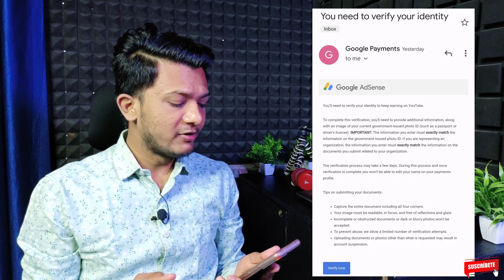How To Apply For "Adsense PIN" | AdSense Pin Kaise Mangate Hai ! Identity Verification Kaise Kare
Dosto aaj ke video me bytaya hu kaise aap google adsense pin ke liye apply kar sakte hai

Follow Me On Other Social Media ❤️